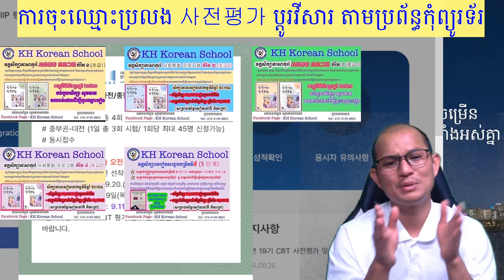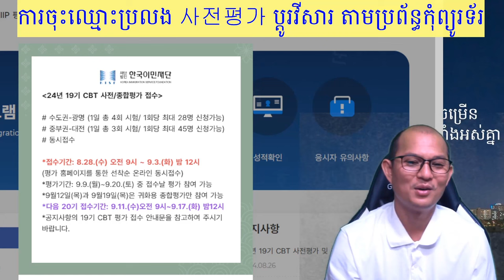ដំណឹងថ្ងៃចុះឈ្មោះប្រលង 사전평가 តាមប្រព័ន្ធកុំព្យូរទ័រក្នុងខែ ០៨